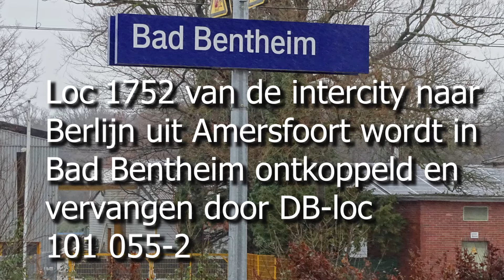loc 1752 verwisselen door 101 552-2 op station bad bentheim.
Dank je wel voor  deze leuke spot Thijs Hanrath!